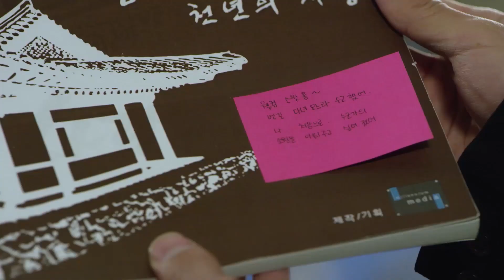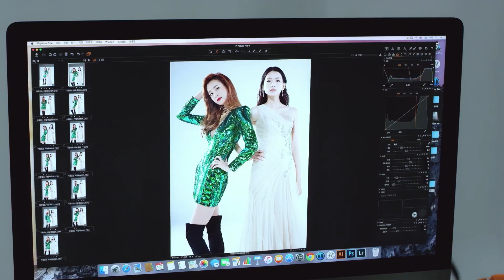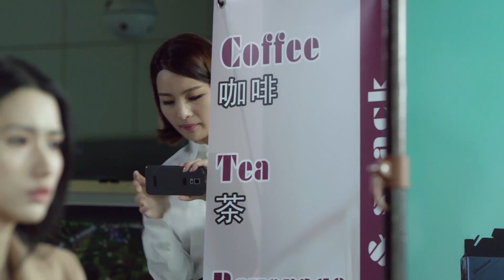【速看EP28】灰姑娘霸氣反擊心機女，心機女卻氣急敗壞要奪走她的一切。【最佳情侣 Best Lover】